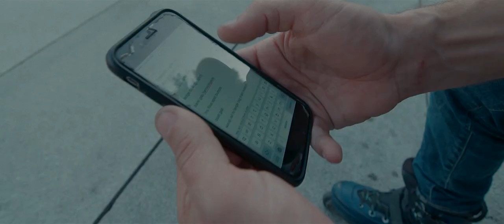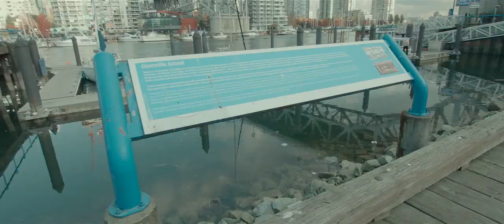Richie Eisler - Elite Series No. 4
A Film by Jonas Hansson • Starring Richie Eisler

Pennon Pictures - Elite Series

Shot in 2017 in and around Copenhagen & Vancouver

Duration: 8min